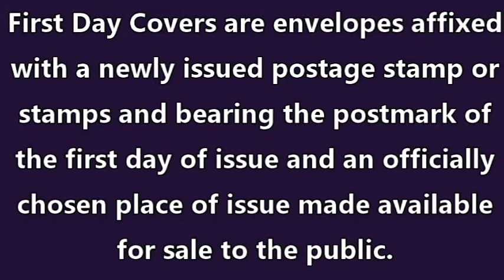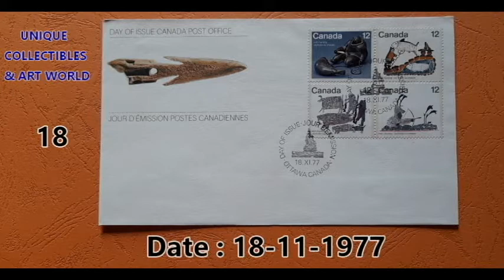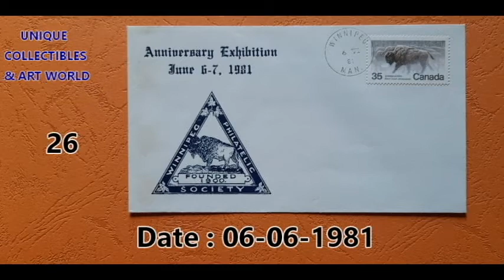Philately | First Day Covers (FDC's) | Canada | Part - 1 (1963 -1981)| Vintage | Hobbies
First Day Covers are envelopes affixed with a newly issued postage stamp or
stamps and bearing the postmark of the first day of issue and an officially
chosen place of issue made available for sale to the public.